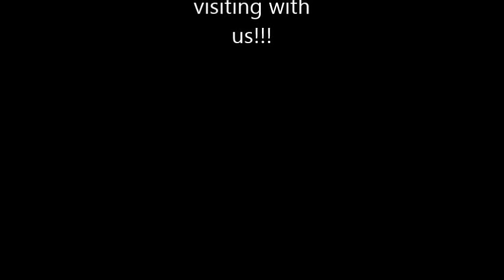Florida State Seminole Football Visit!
#‎4 Dalvin Cook,‬ #‎22 Tyrell Lyons,‬ ‪‪#‎8 Jalen Ramsey, and  ‪#‎41 Lorenzo Featherston‬‬ payed a surprise visit to TSMS this week! Thank you guys our students love it!